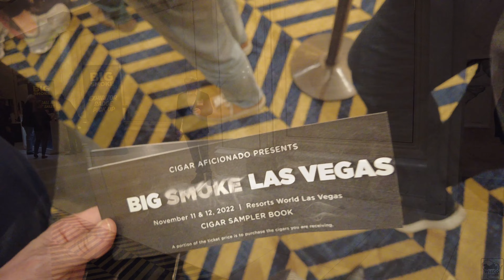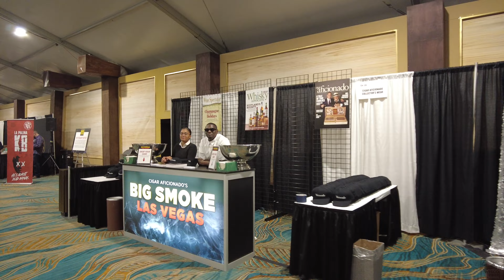The Big Smoke Las Vegas - 2022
My visit to the Big Smoke in Las Vegas